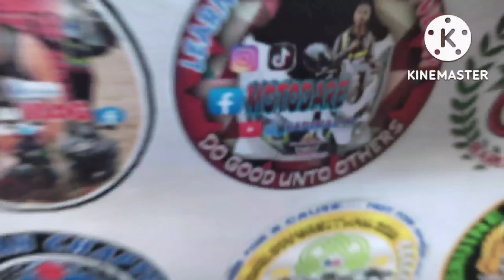Isang kapwa nanaman natin na mas nangangailangan ang natulungan ng mga kamoto natin @BANGUIAN ABULOG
SOLID RIDERS FEDERATION (SRF)

Theme: "I AM A RIDER, I AM A LIFE SAVER."

Date:November 30,2022
Time: 8:00 am
Venue: Brgy. Baguian Abulug - Barangay Hall/Gymnasium

Name of Beneficiary: GARRY LIZARDO SEBASTIAN
Age: 36 yrs old
Address: Brgy. Banguian, Abulug, Cagayan.
Condition: PWD ( No legs and hands)

Magandang araw po sa inyong lahat mga Ka-Gulong mga kapatid nmin na iisa Ang hangarin na maka-tulong sa mga nanga-ngailangan, kami po ang SOLID RIDERS FEDERATION ay lumalapit o humihingi ng inyong tulong/suporta para sa  gaganaping Charity Event para kay KUYA GARRY SEBASTIAN
(36) at kanyang Pamilya.

Siya po ay ipinanganak na wala ang dalawang Kamay at Paa, Siya po ay may Asawa at tatlong mga anak.

ASAWA - Mariza 32yrs old
(Walang Permanenteng trabaho)

MGA ANAK - NAG AARAL
Pauline Kate - 13yrs old
Kaye Xee - 11yrs old
Gabriel - 5yrs old

with
sir @boybolitasvlog
sir @takbongkamandag4247
sir @amigosvlogger7748
sir @aneh28